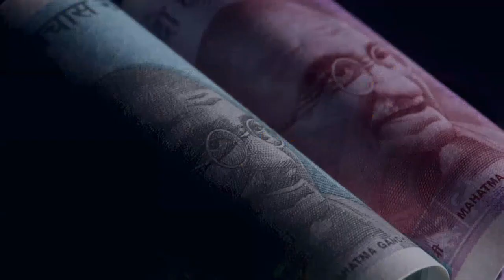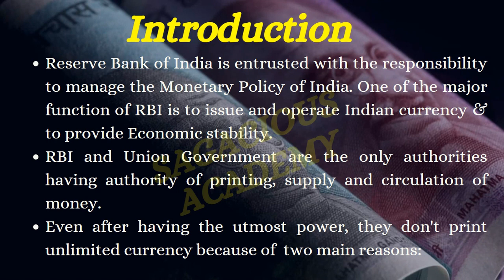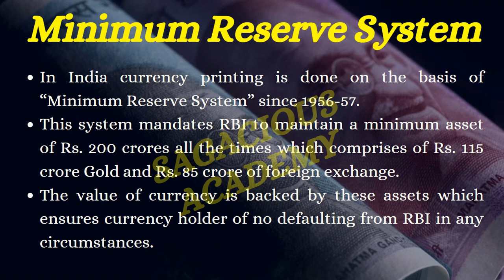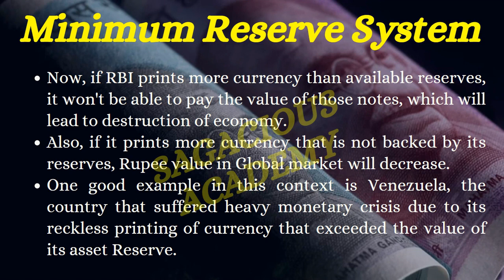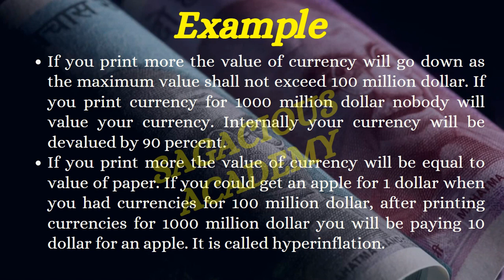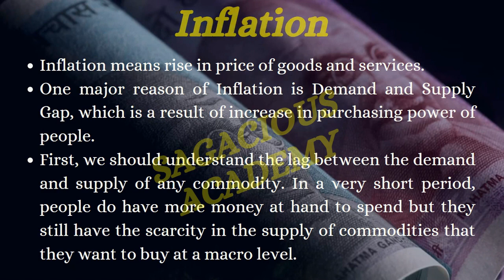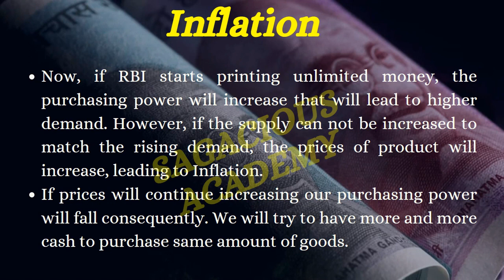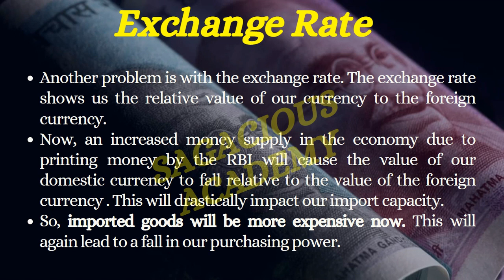Why does RBI not Print Unlimited Money? |UPSC| PCS| SAGACIOUS ACADEMY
🌟 Welcome to Sagacious Academy! 🌟

📚 Your Path to Success in UPSC, PCS, NDA and More! 🏆
🔥 About Us:
Sagacious Academy is your trusted guide on the journey to success in UPSC, PCS, and various government exams. We are passionate about mentoring and empowering students to achieve their dreams of a government career.

🌟 What We Offer:
📌 Expert Guidance for UPSC , PCS , NDA and Other competitive exams
📌 Spoken English Classes for Effective Communication
📌 Comprehensive Preparation for Government Exams

✅ Experienced Instructors        ✅ Result-Oriented Training
✅ Proven Success Record         ✅ 10+ years of experience
✅ NET-NTA preparation              ✅ Updated curriculum